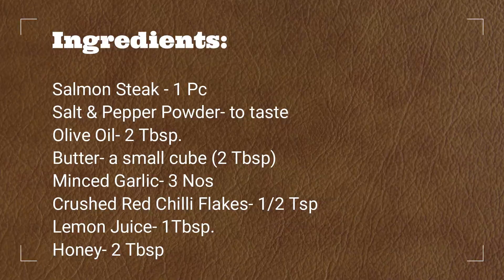Honey Garlic Salmon Steak | Vlog No: 2 | Bell Pepper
Delicious Salmon steak prepared with natural honey and garlic:
Honey & Garlic blend gives an authentic taste to the dish with a mouthwatering aroma. In this special dish we have added some crushed red chilli flakes to make it a bit spicy. It is very easy to prepare at home, just follow the ingredients and watch the video till the end. Try it at your home and put your suggestions in the comment box.